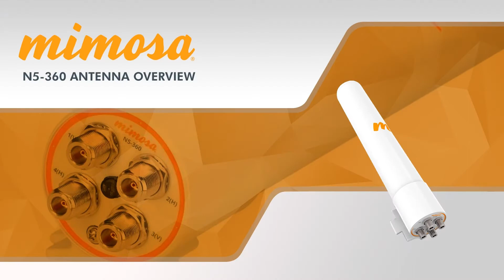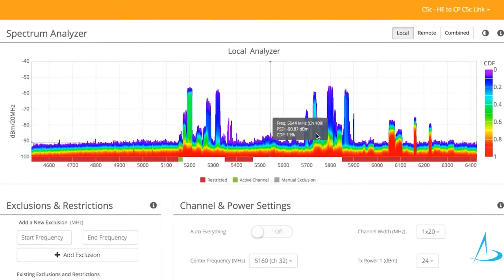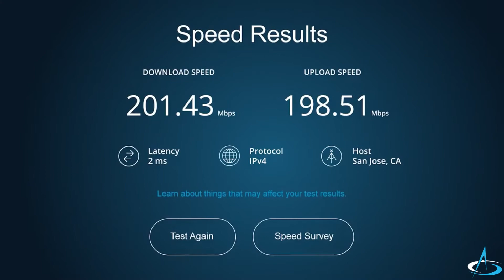Mimosa Networks: N5-360 Antenna Overview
The N5-360 is the industry’s first 4-port, beamforming, 360º antenna specifically designed exclusively for the Mimosa A5c access point. The antenna’s unique design incorporates quad-180º overlapping antenna polarizations, doubling the coverage of Mimosa MicroPoP deployments with 3 dB of beamforming gain.

Check it out ITShopp.com